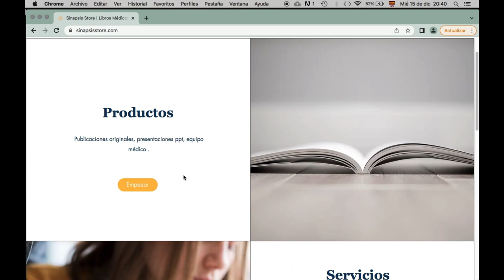Terapia experimental cura a todos los pacientes con cáncer de colon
En el video de hoy revisamos la noticia del uso de anticuerpos monoclonales como la terapia con Dostarlimab llevó a 12 pacientes con cáncer colorectal alcanzaron la remisión y no regresó el cáncer y las implicaciones para futuros tratamientos contra el cáncer.